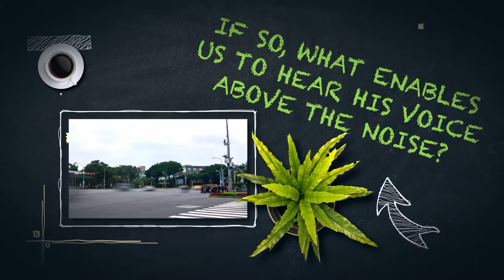Lesson Learned: The Art of Listening Message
Prayer isn't just talking to God; it's talking with God.